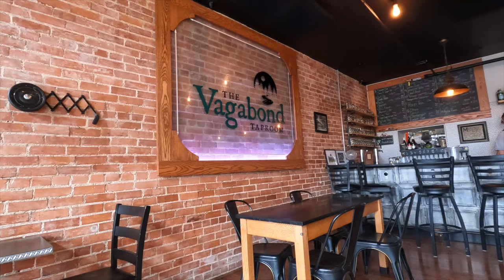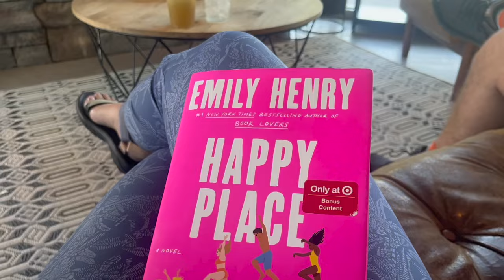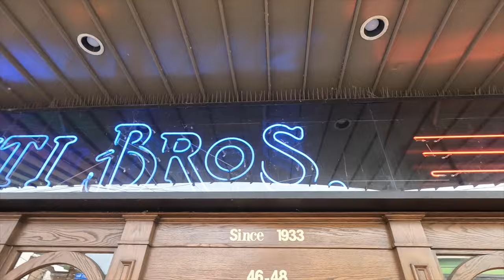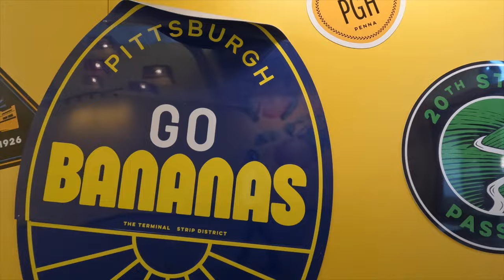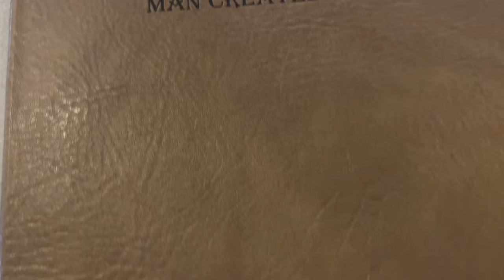THE PROPOSAL | Oakland, Maryland and Pittsburgh, Pennsylvania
Welcome back to part 3 of our 6 part summer road trip series! In today's video we explore Oakland, Maryland and Pittsburgh, Pennsylvania (where Mace finally popped the question)!!! This video is so special to us and we hope you enjoy it!

Be sure to check out parts 1 and 2 from last week and be on the lookout for part 4 next Sunday :)